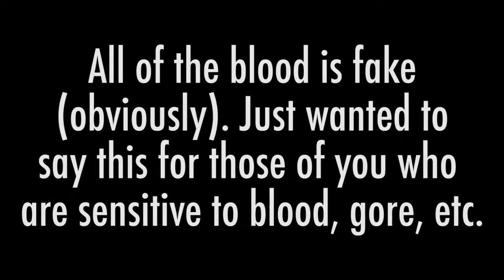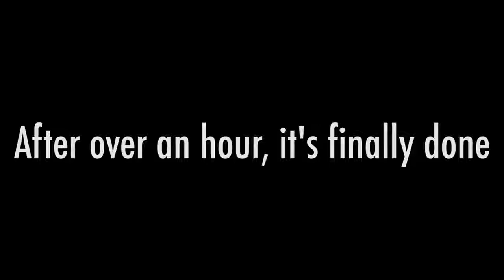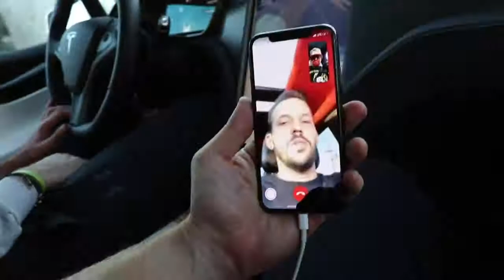SCARING FRIENDS WITH HALLOWEEN MAKEOVER!! (gone wrong)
Here are some quotes about Halloween that you might want to use at parties or in spooky Halloween greeting cards.

At first cock-crow the ghosts must go. Back to their quiet graves below. - Theodosia Garrison
When witches go riding, and black cats are seen. The moon laughs and whispers, 'tis near Halloween. - 19th century postcard
Double, double toil and trouble; Fire burn and cauldron bubble. -Shakespeare from "Macbeth"
As I was going up the stair, I met a man who wasn't there. He wasn't there again today...Oh, how I wish he'd go away. - Anonymous
Shadows of a thousand years rise again unseen Voices whisper in the trees, "Tonight is Halloween!" - Dexter Kozen
My candle was nearly burnt out, when, by the glimmer of the half-extinguished light, I saw the dull yellow eye of the creature open... - Mary Shelley from Frankenstein
Eye of newt, and toe of frog, Wool of bat, and tongue of dog, Adder's fork, and blind-worm's sting, Lizard's leg, and owlet's wing, For a charm of powerful trouble, Like a hell-broth boil and bubble. - Shakespeare
Death will slay with his wings whoever disturbs the peace of the Pharaoh. - curse written at Tutankhamen's tomb
She just goes a little mad sometimes. We all go a little mad sometimes. Haven't you? - Norman Bates from the movie Psycho
Just for fun, here is a list of spooky Halloween words: afraid, apparition, bat, bloodcurdling, bloody, bones, broomstick, cackle, cadaver, candy, carve, casket, cauldron, cemetery, cobweb, coffin, costume, creepy, eerie, fangs, frightening, ghost, ghoul, goblin, gory, grave, Grim Reaper, haunted, howl, Jack-O-Lantern, macabre, magic, mausoleum, morbid, mummy, owl, party, phantom, potion, pumpkin, RIP, scary, scream, shadow, skeleton, skull, specter, spell, spider, spirits, spooky, superstition, tombstone, treat, trick, unearthly, unnerving, vampire, warlock, werewolf, witch, wizard, wraith, and zombie.

Also just for fun, here are the seven scariest movies of all time:

Psycho
The Exorcist
Aliens
The Shining
Halloween Games
If you are a teacher or parent looking for spooky Halloween words, you might also want some Halloween games and puzzles.

The Balance website has links to 33 Halloween Word Search puzzles. You can print them out for the classroom or a party.
There are many fun games and activities on Learn English Kids. Some are interactive, some are craft projects, and some are stories and songs.
Check out Holidays.HobbyLoco.com. This site has interactive games and puzzles including: seven word search puzzles, a crossword puzzle, and other games with a Halloween theme.
Throwing an Adult Halloween Party
The first thing to think about when throwing an adult Halloween party is the decorations. You might want to buy 50 - 100 tealights and not use regular lighting. Tealights will burn for three to five hours and can be floated in water. This will give the house a spooky ambiance. Look into flickering orange lights to replace ordinary bulbs. A few silhouettes on windows will have an eerie effect. Get a CD of organ music or something else that is creepy-sounding but not cutesy kid's stuff.

For food ideas, go online and you will find plenty. If you don't have time to make special Halloween dishes, or you want to serve some of your favorite dishes, just buy some plastic body parts and place them in the food, on the table, or both. It's easy to make bloody eyeballs. Just color deviled eggs green and put a black olive with a piece of pimento or red pepper in the center. Make the eyeballs bloody by painting a bit of red food coloring paste on the white parts of the egg. Last of all don't forget a big bowl of Halloween candy. After all, we are all kids at heart.